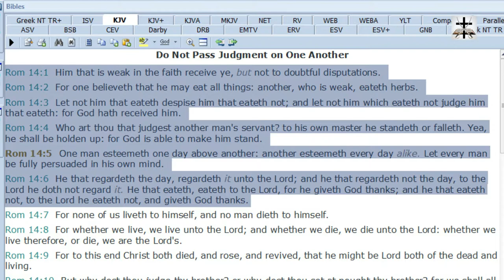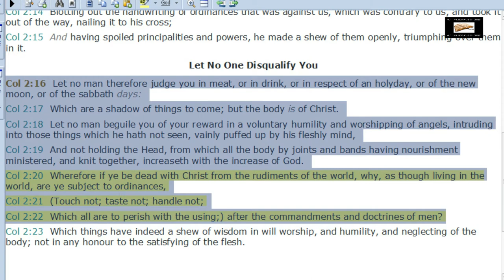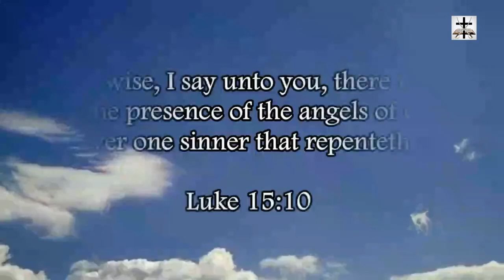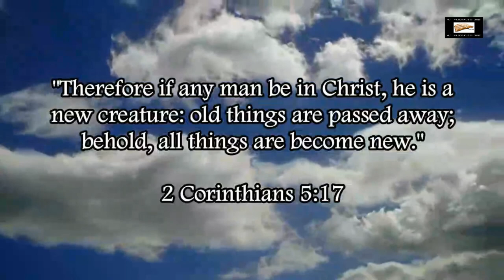Bryan Denlinger Subtly Pushes Vain Dietary Laws On The Saints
Bryan Denlinger subtly pushes dietary laws in violation of Romans 14:1-6 and Colossians 2:16-22.